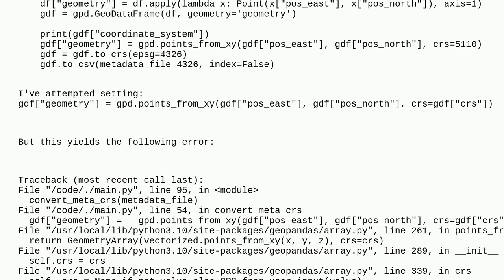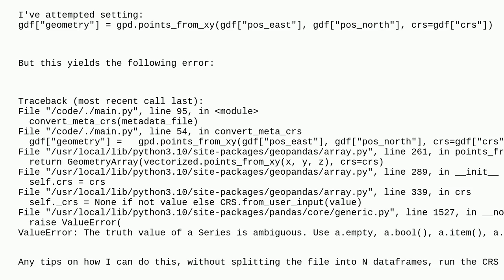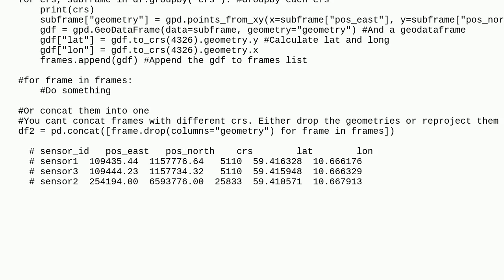Gis: Converting list of datapoints with variable CRS to WGS 84 using Python and GeoPandas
Converting list of datapoints with variable CRS to WGS 84 using Python and GeoPandas

A special thanks goes out to the awesome community

  geopandas pandas coordinate-system python